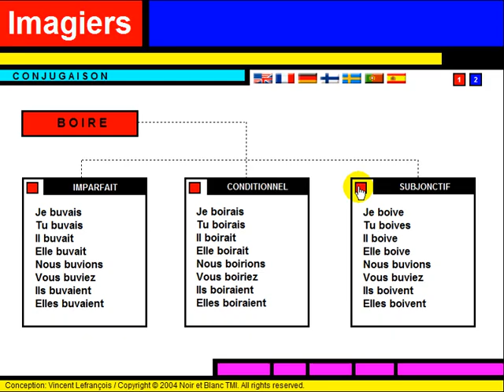學法語 Conjugaison = Boire